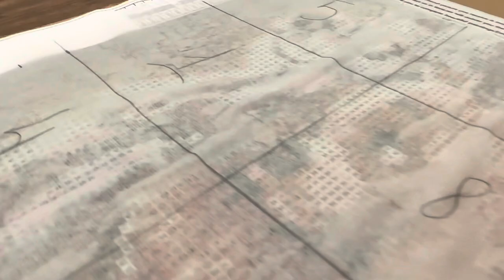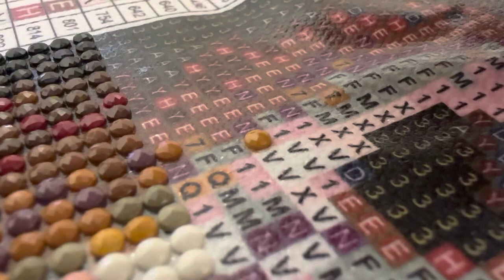Relax and Enjoy the Magic of Diamond Painting: Lady and the Tramp ASMR Edition | All process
Welcome to my ASMR channel! In this video, you can enjoy the sounds of creating a picture from a diamond mosaic, which depicts a Lady and a Tramp from the Disney cartoon "Lady and the Tramp". There will be no conversations in this video, only pleasant sounds that diamonds create when glued to the board.
Relax and enjoy the sounds of soft whispers and clicks as the diamonds are slowly set on the board, forming a beautiful image.

If you are not familiar with asmr yet, then you should try it! This is a wonderful way to relax and relieve stress. Asmr videos help improve mood and sleep, as well as reduce anxiety and anxiety.

I hope you enjoy this video. If you have any comments or questions, please leave them in the comments below.